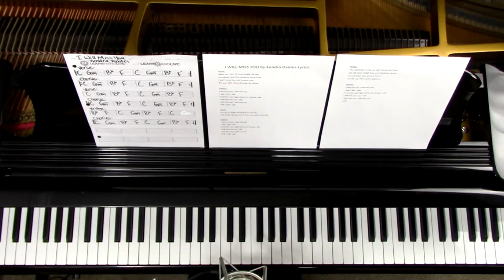I Will Miss You - karaoke track by Kendra Dantes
I Will Miss You - original song by Kendra Dantes. Tutorial. Recorded at the Learn Piano Live Studio.

Thanks so much to my piano teacher Jamin for letting me put all my extra files on his website.

Very recently, a special person in our lives is no longer here on earth with us. My mom is right, she says she was larger than life in her beauty, sincerity & grace...one of the kindest and caring people I have ever known. She is now a beautiful angel shining down from above. I wrote this song for her because I really miss her. I dedicate this song to her, her family & her many friends. 💖